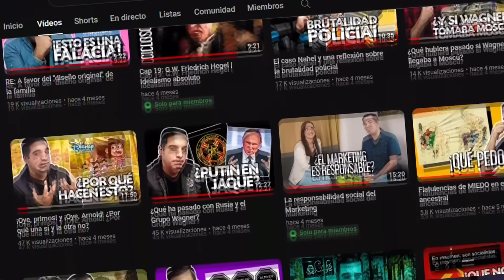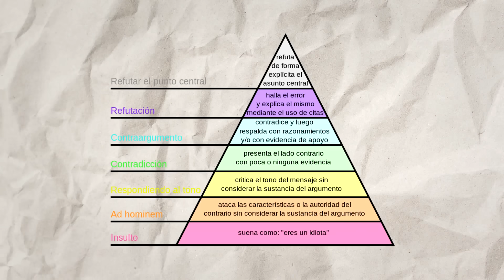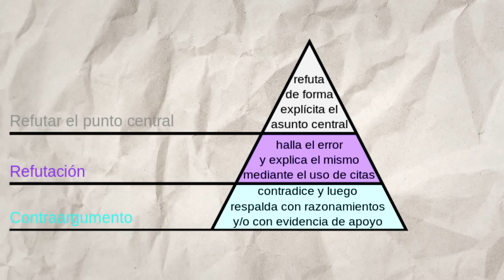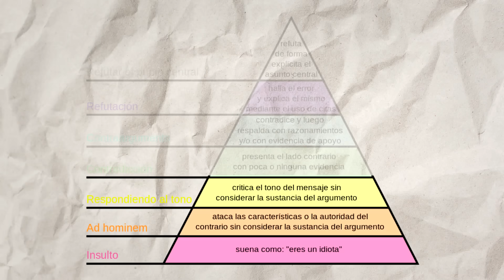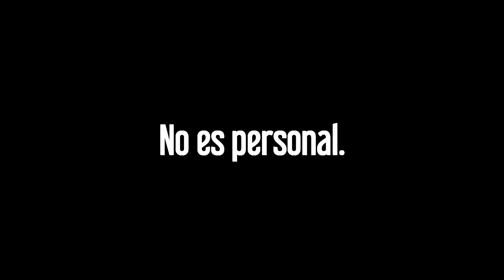No respondas malos comentarios sin saber esto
Consejos importantes para responder comentarios agresivos, de acuerdo a la pirámide de la argumentación de Paul Graham. ¿Qué es un comentario negativo? ¿Cómo diferenciar un ataque personal de una crítica?

Mi libro

Monitor fantasma es un canal de videoensayos en el que se trata temas culturales y de actualidad. Sin embargo, y puesto que el discurso pertenece al género argumentativo,  el mensaje no debe ser tomado como un hecho sino como una opinión personal del autor.

▼▼  MIS REDES ▼▼

▼▼ Música ▼▼